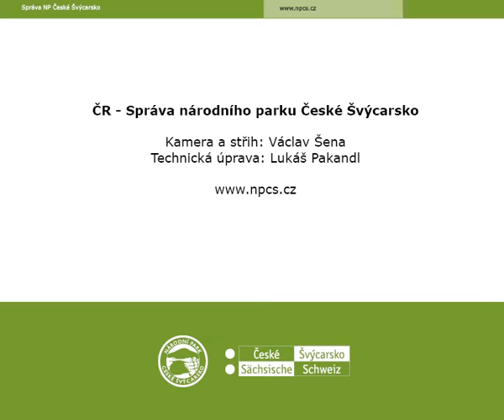2011_Zluna.wmv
Žluna šedá